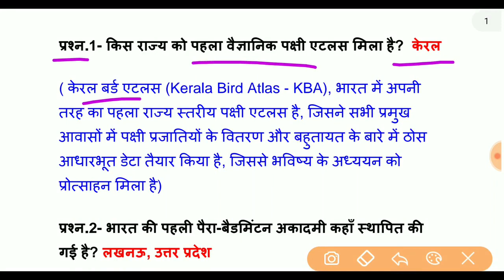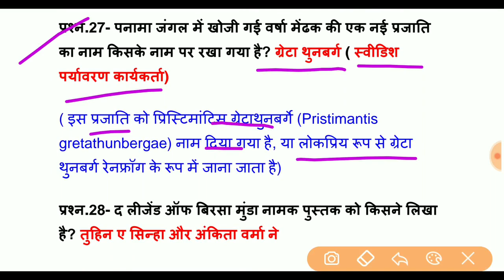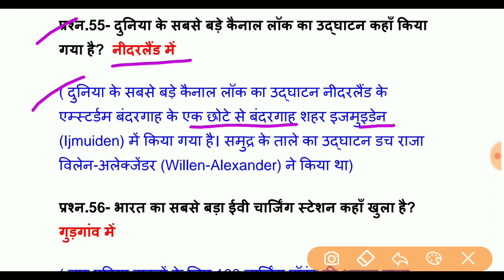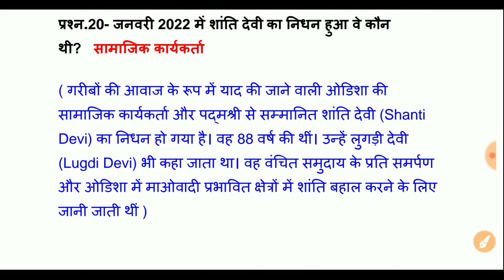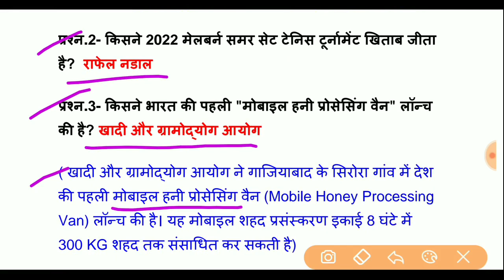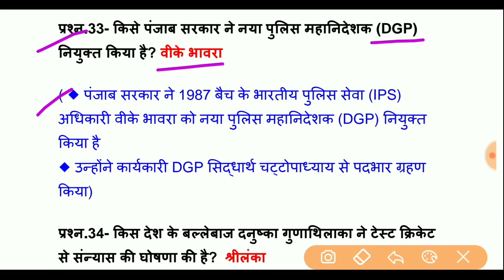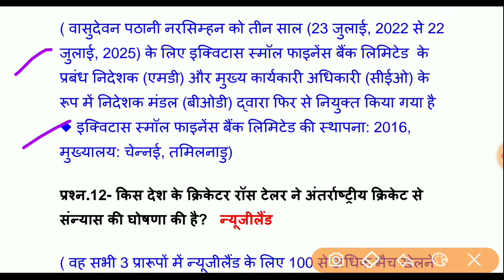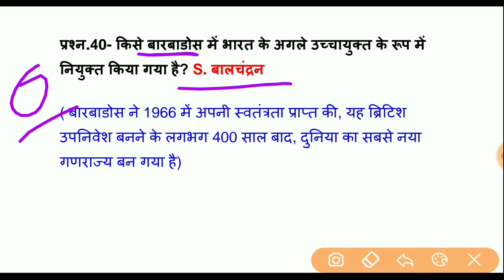January full month current affairs 2022| Daily Current Affairs 2022|Current Affairs 2022,GK IN HINDI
About this video-         दोस्तों इस वीडियो मे हम Current Affairs 2022 January के महीने की टॉप 200 ONE LINER QUESTIONS कवर करेंगे, january full month current affairs 2022 ( ONE LINER current affairs 2022 )  से सारे ही क्वेश्चन सिलेक्टेड और महत्वपूर्ण लिए गए हैं,Daily Current Affairs 2022, CURRENT AFFARS 2022(Gk in hindi) की ये सीरीज सभी प्रतियोगिता परीक्षाओं के लिए इंपॉर्टेंट साबित होगी, वीडियो को पूरा जरूर देखें
Additional tags-
examstudywithsangeeta,
Speedy अर्धवार्षिक 2022,
विज्ञान एवं प्रौद्योगिकी questions 2022,
Science and Technology gk questions 2022,
science and Technology questions 2022,
Technology Current Affairs 2022,
International Current Affairs 2022,
INTERNATIONAL RELATIONS CURRENT AFFAIRS 2022,
daily current affairs 2022,
sports currentaffairs 2022,
next dose,
Covid-19,
coronavirus gk 2022,
coronavirus questions 2022,
Coronavirus,
Gk coronavirus,
Cova aap,
Coronavirus in Hindi,
awards 2022,
Science gk,
tricky gk,
current affairs 2022,
2022 current affairs,
Miscellaneous current affairs 2022,
2022 Ka current affairs,
State news current Affairs 2022,
Obituaries 2022,
physics gk.
chemistry gk.
science gk.
science gk railway ntpc,
NTPC Science
नियुक्तियां 2022,
current affairs for rrb ntpc 2022,
Honors 2021,
Awards 2021,
upcs ke liye important current affairs k question,
Awards 2021,
appointment 2022,
yojna 2022,
Summits 2022,
Agreements 2022,
gk questions
GK,
general awareness,
Hindi GK,
edu teria current affairs,
India GK,
static GK,